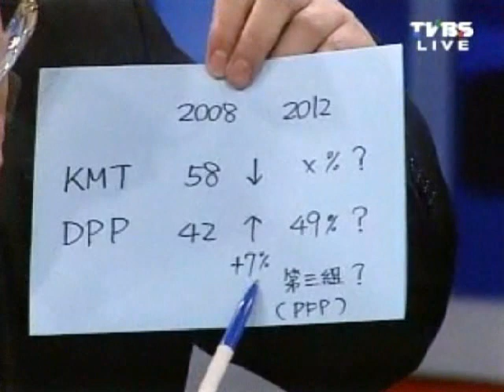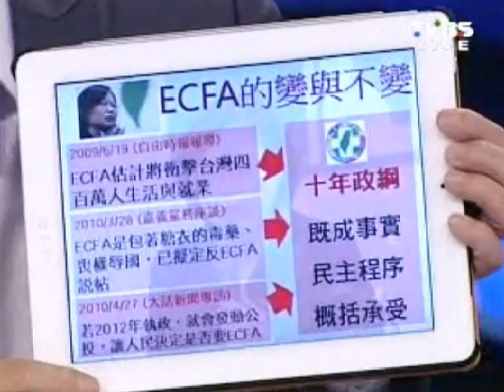2100全民開講 20110830 part 4/5